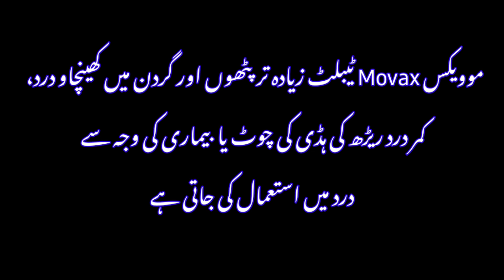Movax Tablet Uses | گردن | کمر درد | چوٹ | muscles | spinalcordinjury | Hindi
Movax is Mostly Used in Disorders Related to The Muscles And Skeletal System. Therefore, it is indicated For the Treatment Of Pain or Muscle Spasms Due to Multiple Sclerosis or Spinal Cord injury or Disease

Movax Tablet Uses Hindi

موویکس Movax ٹیبلٹ زیادہ تر پٹھوں اور گردن میں کھینچاو،  کمر درد ریڑھ کی ہڈی کی چوٹ یا بیماری کی وجہ سے درد میں استعمال کی جاتی ہے